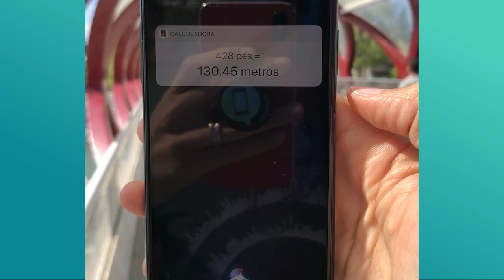Siri com Você nos pontos turísticos | Marília Guimarães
Você está viajando e de repente, ao visitar uma ponte que é considerada um ponto turístico da cidade, você pesquisa qual o comprimento da ponte..

E a resposta é a seguinte: 428 ft🤔

Eu tenho quase certeza que você, assim como eu, não entendeu nada, a não ser que você seja muito bom em conversão de medidas. 😂 Afinal de contas, não utilizamos “pés” (ft) como medida no Brasil.

Quer saber então qual a solução?

Pergunte para a SIRI! 🎯